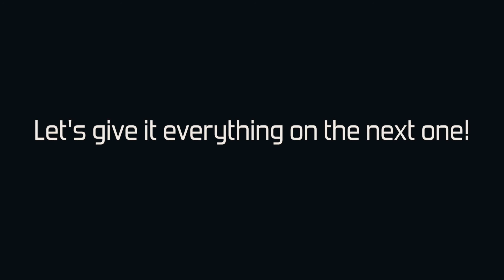Crossfit Competition - Battle for Middle Ground - Winter Soldiers Q2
Our next mixed pairs Crossfit competition 2018. Battle for middle ground - winter soldiers mixed pairs division. This the Crossfit vlog I made for Qualifier 2. 1 down, 2 more to go!

0-6mins
Establish a 1Rep max ground to overhead each.

7-13mins
Alternating one minute windows, establish max power output GTOH each.

We had a great time doing this. Abby was feeling pretty ill but amazing that she managed to pull through and get an awesome score on the board. We are keen to continue progressing and take part in more mixed pairs crossfit competitions over the next year. Training has been a bit more inconsistent over the past couple of months for various reasons.
Heard good things about this crossfit competition uk so we were keen to take part. Hopefully we can put together a good performance for the final couple. Then we can see where our qualifying scores leave us!

Crossfit vlog.